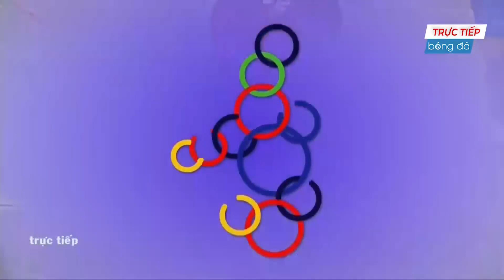🔴 Trực Tiếp | Việt Nam - Thái Lan | Đối Thủ Khóc Thét